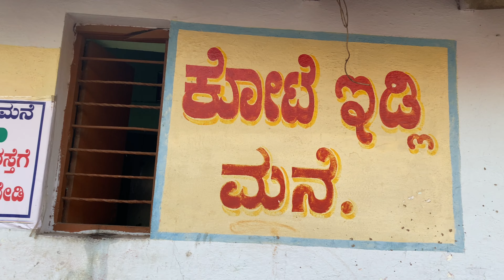Famous ಕೋಟೆ ಇಡ್ಲಿ Kanakapura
Serving desi idli with spicy chatni past from 50 years still counting….
Price: 6 idlis for 20RS.
Location:
Kote Idli Mane, Kanakapura